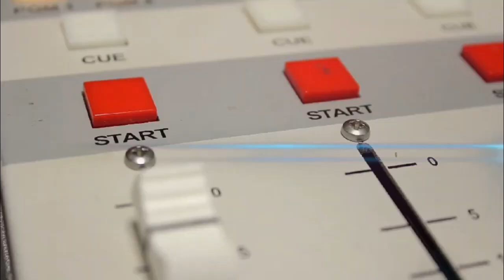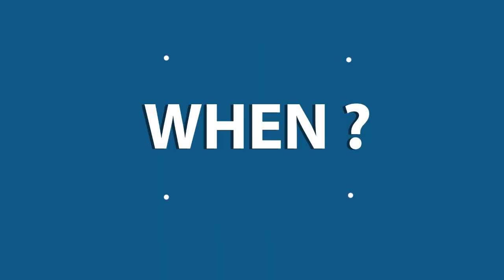2020 Online Awaken Worship Contest ♬ 22 ♬ Neichonghoi Hangshing - Manipur (Dhanyawad ke saath stuti)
✔ WHEN ?

✔ WHO ?
▪️ CHRISTIAN YOUTH

✔ MAIN PROGRAMS ?
▪️ BIBLE LECTURE
▪️ CLASS DISCUSSION
▪️ VR AVATAR
▪️ ONLINE PILGRIMAGE
▪️ BIBLE QUIZ
▪️ MUSICAL PERFORMANCE
▪️ ACADEMIES, ETC.